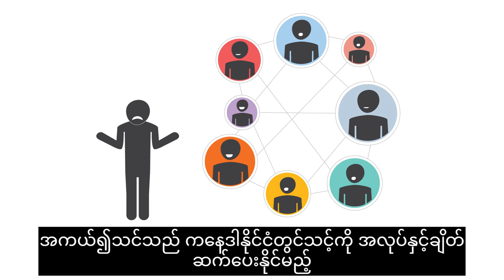Canadian Orientation Abroad (COA) O-Canada Video 10_ အိုကနေဒါ/ Burmese/Birman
ကနေဒါနိုင်ငံသို့ပထမကြိမ်လာရောက်သူများအတွက်မထွက်ခွါမှီလမ်းညွှန်

O-Canada ဗီဒီယို ၁၀ - အခန်း (၇) အလုပ်အကိုင်
O-Canada Video 10 – Unit 7 Employment (အိုကနေဒါ/ Burmese/Birman)
O-Canada Vidéo 10– Unité 7 L’emploi (အိုကနေဒါ/ Birman/Burmese)